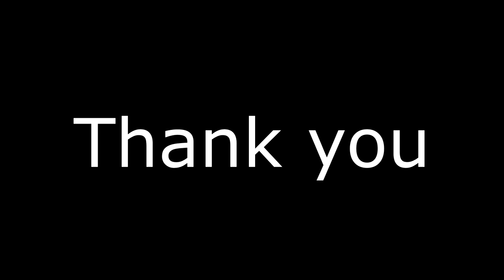Why Elves are Bad and you SHOULD HATE THEM